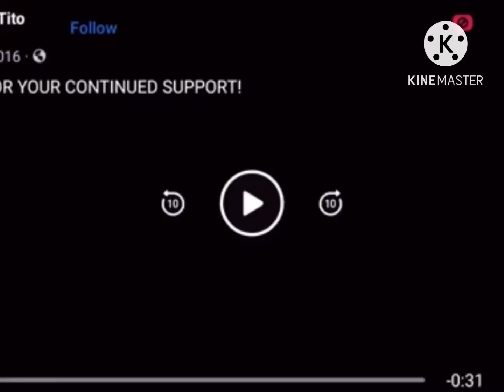Tito Sotto For Senator Political TV Commercial Ad 2016